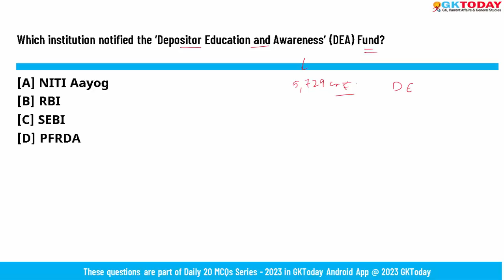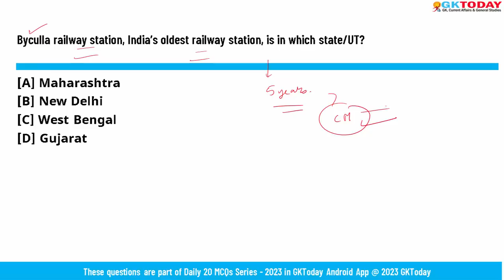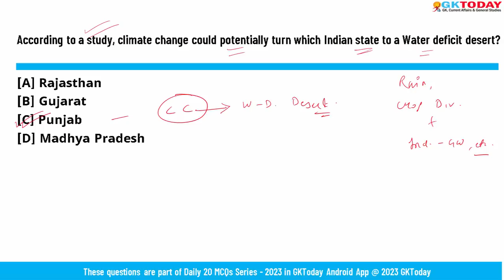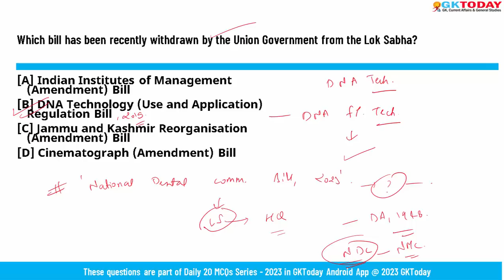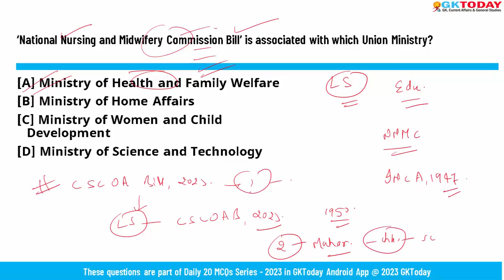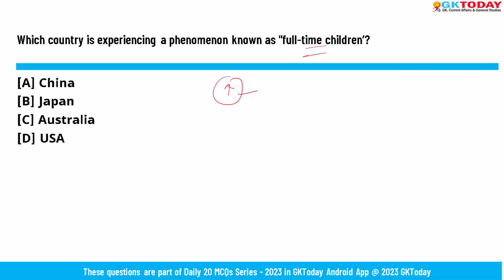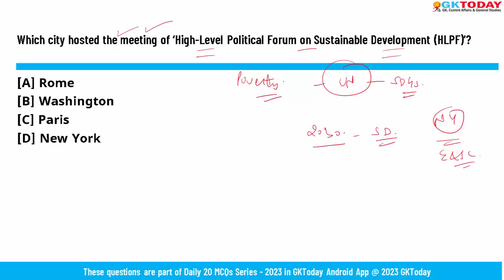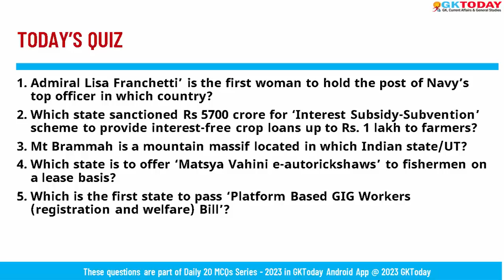August 01, 2023 Current Affairs in English by GKToday